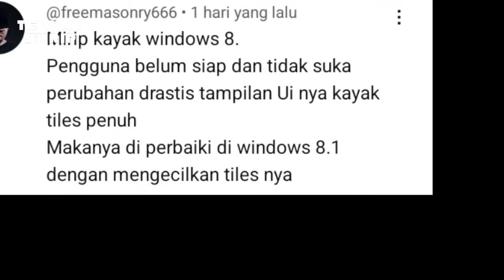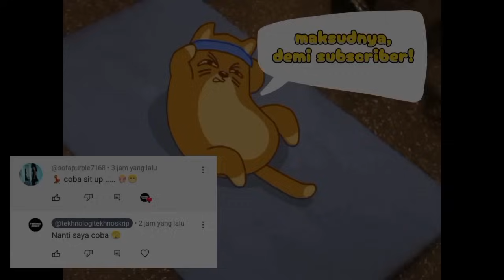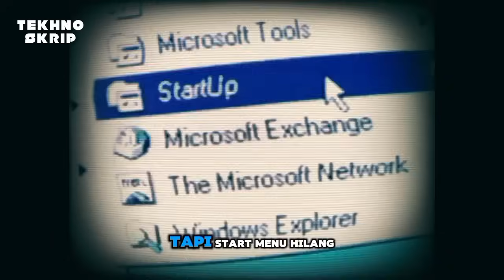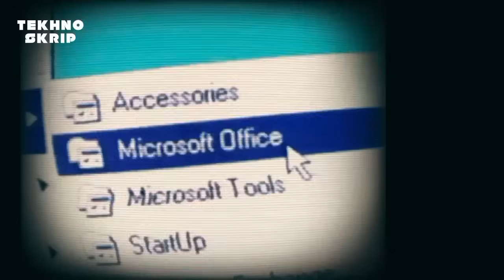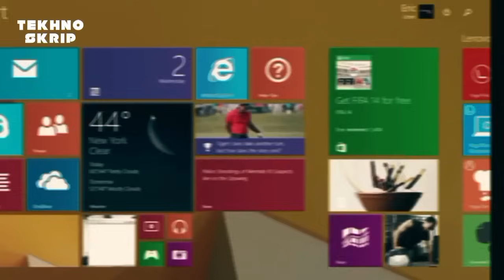Kegagalan sesungguhnya MICROSOFT.Kenapa WINDOWS pernah sebingung itu?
Tahun 2012, Microsoft bikin langkah berani: menyatukan sistem operasi untuk semua perangkat—PC, laptop, tablet, dan hybrid—dalam satu OS yang disebut Windows 8. Dengan tampilan baru berbasis layar sentuh, Windows 8 datang dengan banyak perubahan besar: Start Menu hilang, UI Metro hadir, dan fitur-fitur kayak Charm Bar dan Windows Store dikenalkan. Tapi, apakah semua itu berhasil?

Dalam video ini, kita bahas kenapa Windows 8 jadi salah satu versi Windows yang paling kontroversial. Dari visi besar Microsoft, respon negatif pasar, sampai pelajaran penting yang akhirnya melahirkan Windows 10. Walaupun dianggap gagal, Windows 8 punya warisan yang masih terasa sampai sekarang.